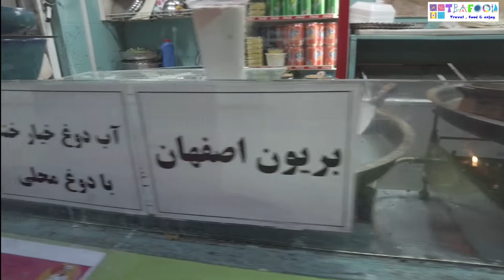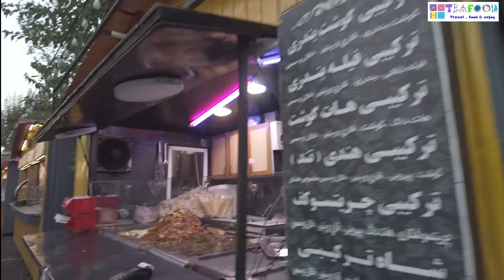30Tir:The most delicious street in Tehran#trafoodtv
A delicious trip with Trafood TV
Foods we should eat before we die
Trafood TV is a channel for you who love travel and food We travel to the ancient land of Iran together. Iran really should be considered a food paradise. More than 2,500 types of traditional and local food have been identified in this land. This diversity and originality was so exciting that it convinced UNESCO to introduce the city of Rasht in 2004 with 220 types of food and in 2021 the city of Kermanshah with 111 types of food as creative food cities (GASTRONOMY). This variety will satisfy all of you vegetarians, carnivores and all tastes. We plan to travel to most cities in Iran and visit local and rural kitchens. We are your guests every Friday evening with an amazing Iranian food.

trafoodtv easy cooking#Iranian rural cuisine# Rasht Creative food city in UNESCO Kermanshah Creative food city in UNESCO # Fast cooking Cooking with simple ingredients Oriental cuisine # Rural cuisine Iranian cuisine

rural life
Rural lifestyle
Rural food
Traditional Iranian bread
Persian bread
Persian breakfast

The sound of birds
The voice of the forests of Iran
The voice of Iranian nature
The sound of crickets in nature
fish/ salmon
Baking bread in the traditional way
Iranian rural food
Cooking in the village
Rural food
Cooking food in the forest
Cooking by the sea
Foods by the Caspian Sea
Cooking along the Persian Gulf
Cooking in the forest
Cooking by the river
Recipes outside the kitchen
Prepare the food
Farm man
Village man
Iranian farmer
Peasant man
Peasant woman
Natural foods
Wild foods
wild life
Natural dishes
The nature of natural foods
Grandmother's garden
Grandmother's house
Rural houses in Iran
Iranian Garden
Cooking in the Persian garden
Grandmother cooks
Grandma's food
Grandma's recipe
Traveling for food
Cook food while traveling
Let's travel to Iran
Travel to Iran and eat Iranian food
Cook oriental food
Visit Iranian restaurants
Iranian cuisine recipe
Persian cooking training
Persian cuisine with simple ingredients
art of cooking
The art of Iranian cuisine
Let's travel to Iranian kitchens
Creative cities of Persian food in UNESCO
Creativity in cooking Iranian food
Variety of Iranian food
Food paradise
Iran is a paradise for the stomachs
Travel to Iran for food
You must have eaten Persian food before you died
fast food
seafood
seafood
doner kebab
turkish food
street food
persian street food
tehran street food
fruit juice
30 tir street
hot dog
hamberger